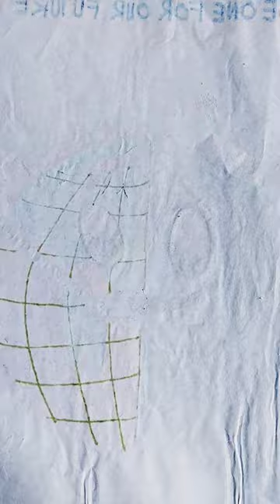A glance of our future earth